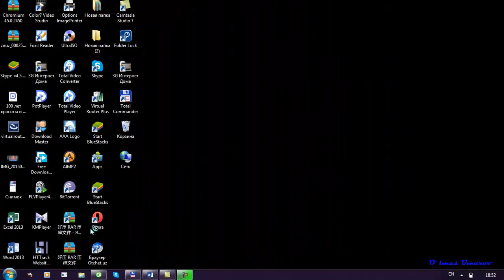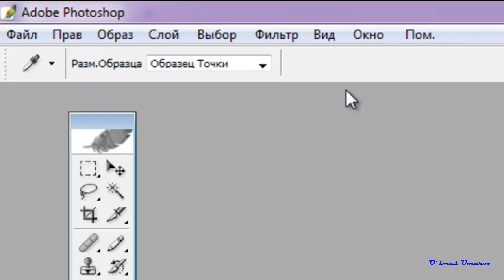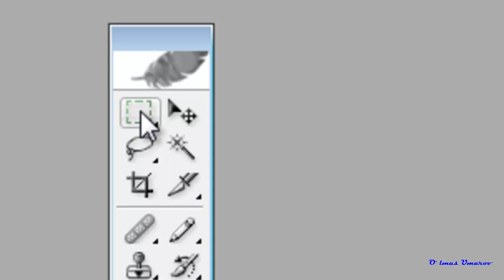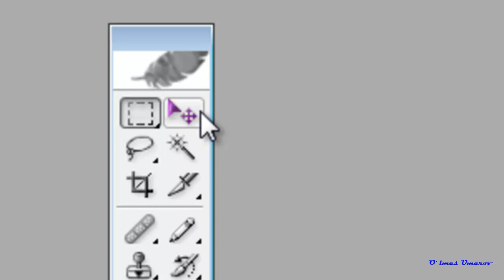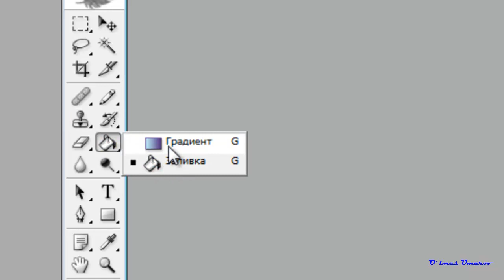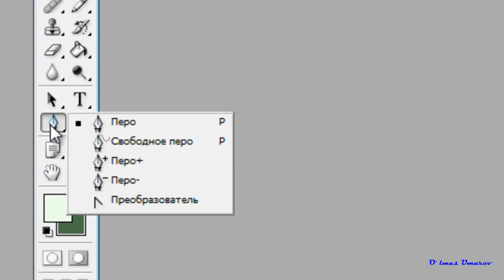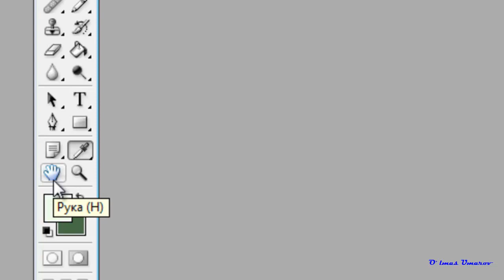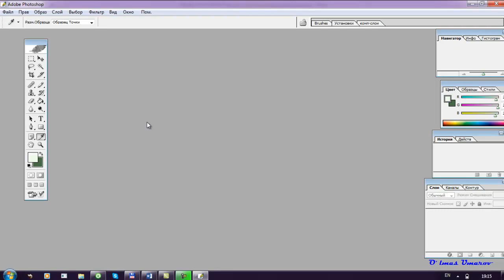photoshop darslari 1 qism